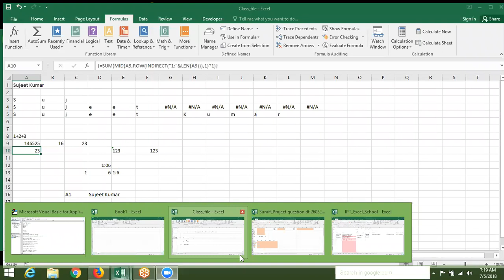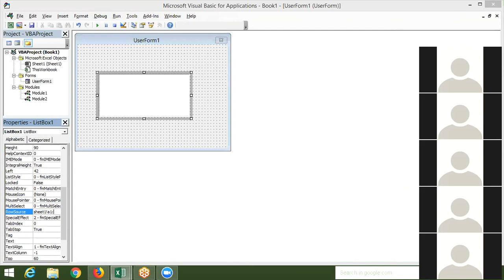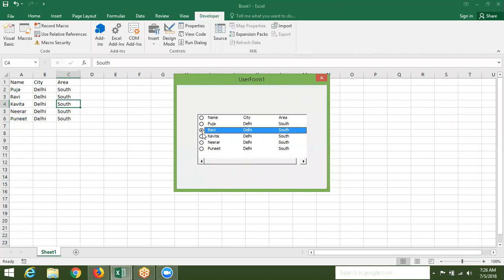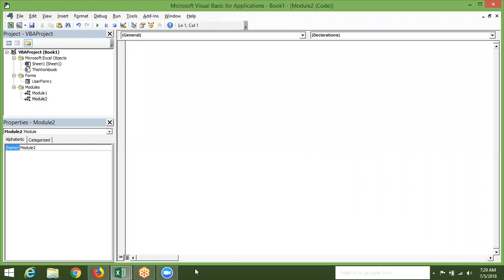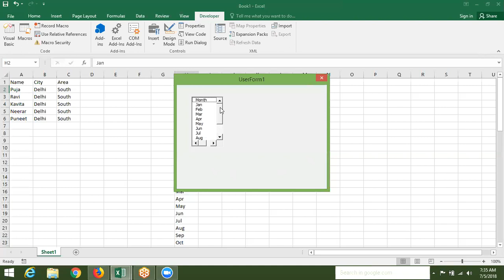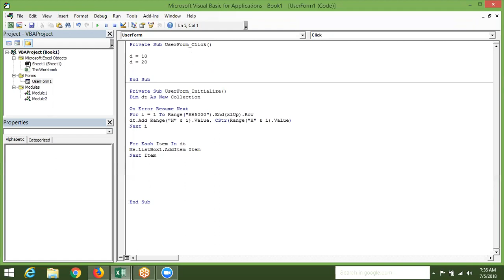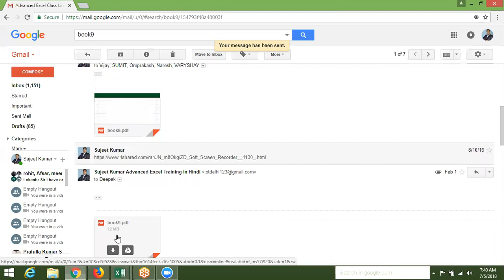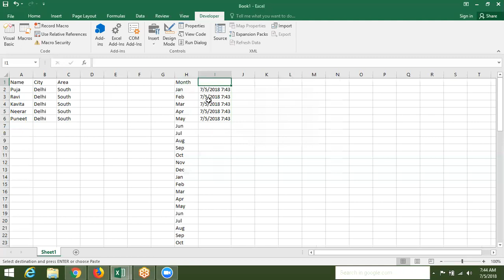ListBox Techniques Part -1